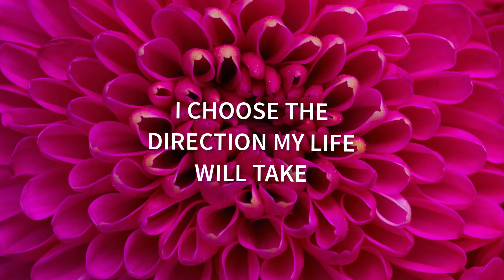Guided Meditation - Magenta Soul Star for Transcendence (REAWAKENING)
Have you been looking for effective methods to transcend your ego?

This 15 minute guided meditation will help you to activate your Soul Star Chakra so that you can experience oneness and transcend your ego.

Please leave a few comments below to let me know how you got on with the Soul Star Meditation.